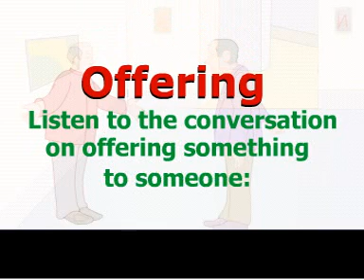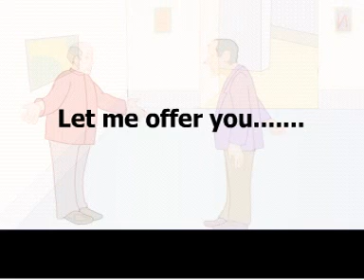Learn Spoken English Step by Step Part 5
Spoken English for Elder. How to speak in english easily ? You can learn how to speak in English fluently. English is the most common language in the world. English also a international language. So we need to learn english language. And we need to learn english to communicate whole world. You will learn speaking english in this videos.
Download spoken english. Spoken English course Download. Spoken english for learn. Here are 39 videos of spoken english to learn spoken english and learn how to speak in english. All the videos uploaded by Biswajit Das.